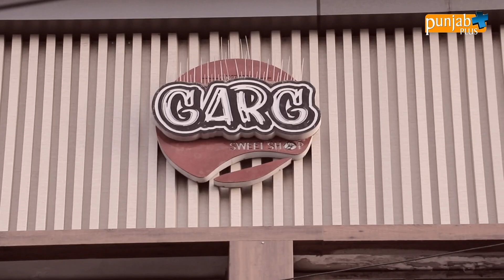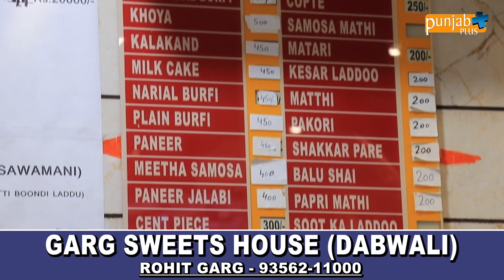GARG SWEETS HOUSE DABWALI